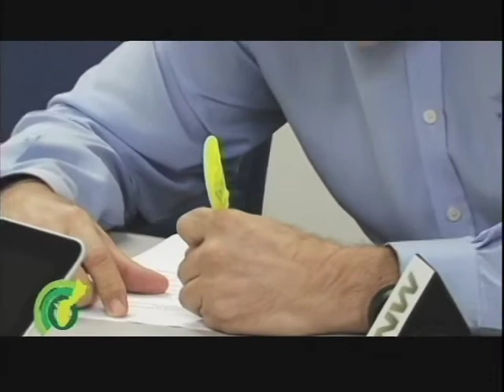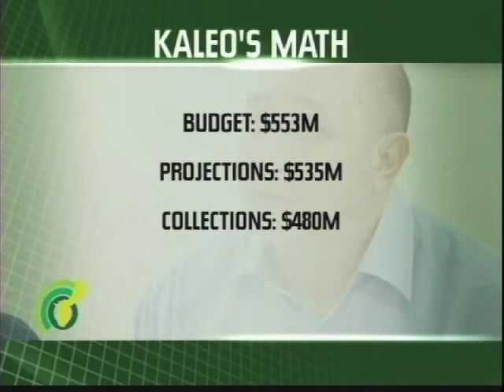Kaleo To Calvo: Cut Now Or Pay Later